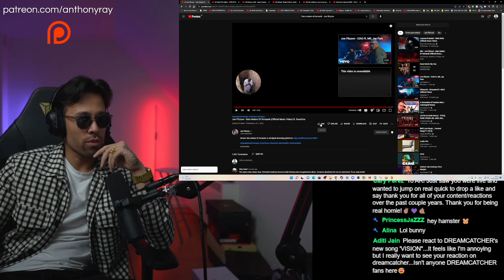FIRST REACTION To JOE FLIZZOW & SonaOne!